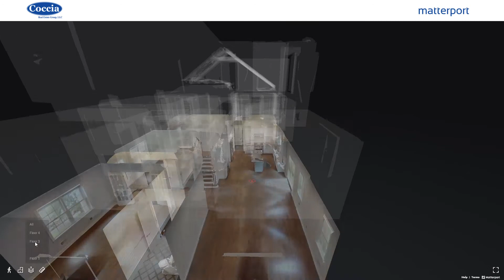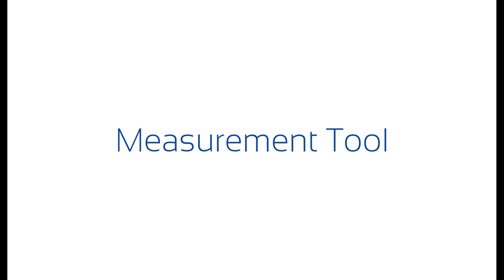Virtual Tour using Matterport in 9 Tucker St Florham Park NJ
Curious on how you can use Matterport in selling your home virtually? Watch this short video!

Watch this short video and see how Matterport can be used in selling or buying a home virtually.  This platform has the ability to walk you through a property online, at the comform of your home, in a more realistic sense.

Features of this platform includes:
1. View Dollhouse
2. View Floor Plan
3. Floor Selector
4. Automatic Flythrough
5. Measurement Tool

Call one of our highly trained agents today and ask them how we are effectively using Matterport to safely market your homes!

Coccia Real Estate Group works with buyers and sellers and treats both with honesty, respect and patience. Our agents are some of the best in the business. They are well trained, from the area and have the ability to put a plan together to help you obtain your Real Estate Goal.

Coccia Real Estate Group serves the following areas:
East Hanover
Florham Park
Hanover Township including Cedar Knolls and Whippany
Parsippany